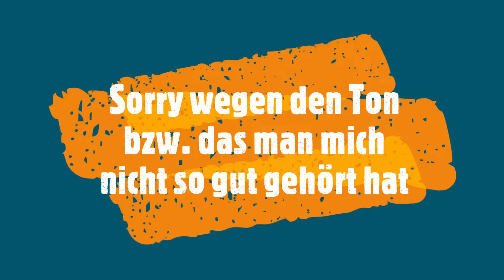Call of Duty warzone